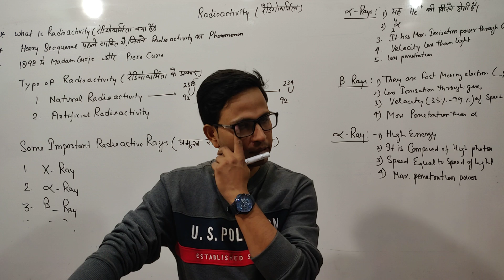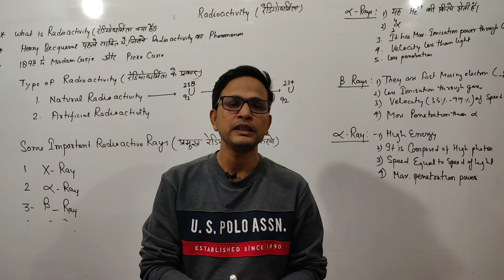KVS ADMIT CARD UPLOADED: DOWNLOAD YOUR ROLL NO.